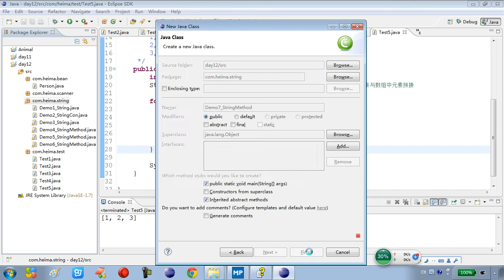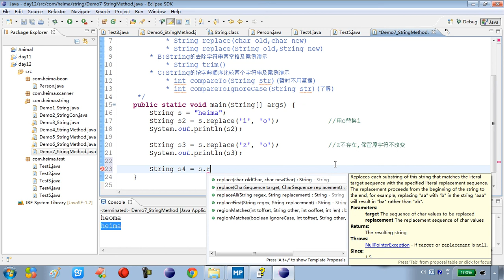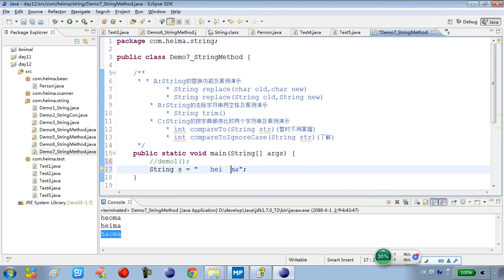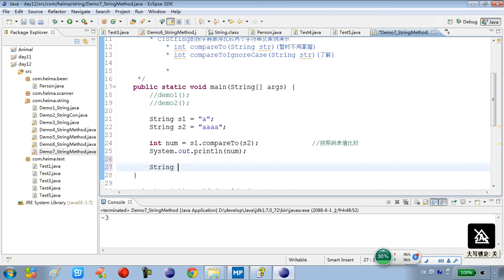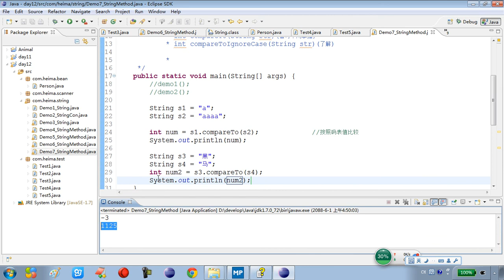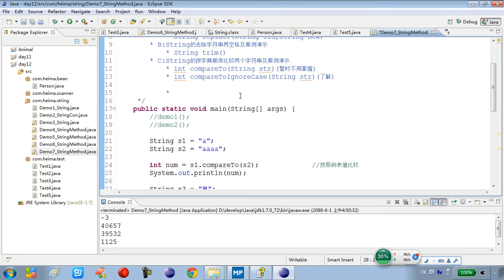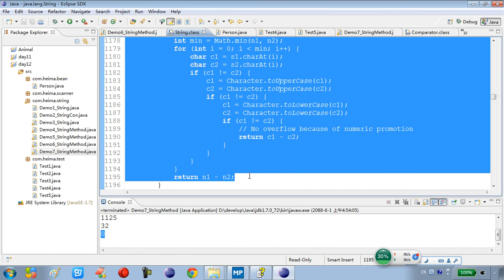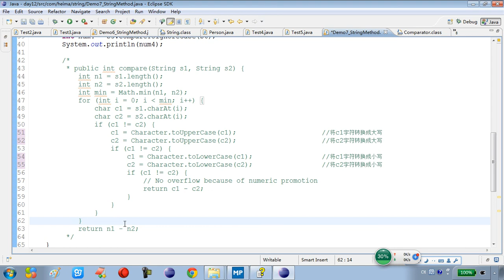12-14 常见对象String类的其他功能